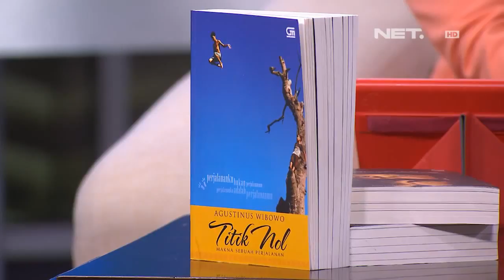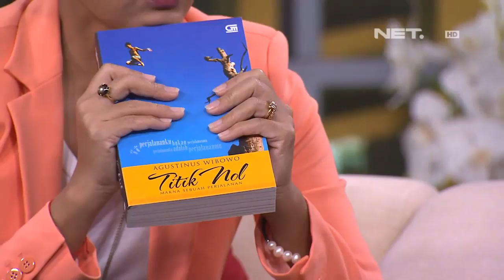Sarah Sechan - Agustinus Wibowo